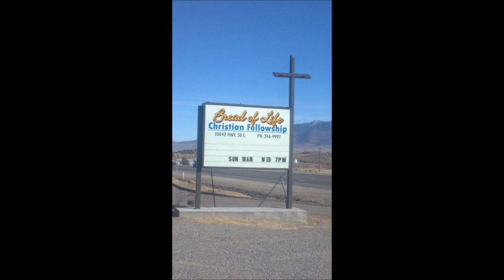Sermon ~ The Rock Endures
by Bro. Jonathan Tracy, Bread of Life Christian Fellowship